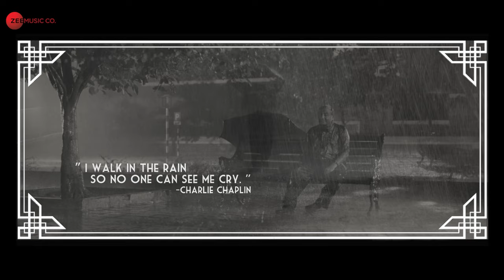Zindagi Dish | Happi | Pankaj Kapoor | Kamal Haasan | Ilaiyaraaja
Movie - Happi
Singer - Kamal Haasan
Lyricist - Jaideep Sahani

Cast - Pankaj Kapoor
Directed By - Bhavna Talwar
Produced By - Vistaar Entertainment Ventures Private Limited